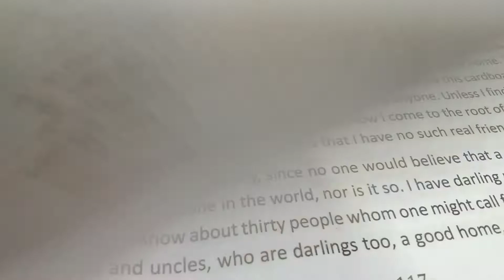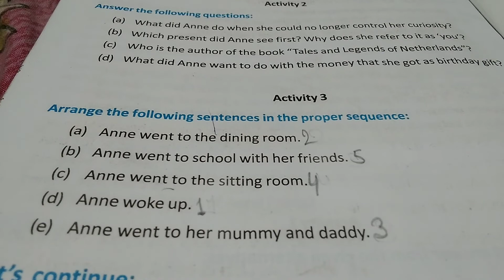My Diary Class 7 Lesson 12 All Activities WBBSE explained in Hindi Unit 1 Full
My Diary Class 7 Lesson 12 All Activities WBBSE explained in Hindi, Exercises and Comprehension explained in Hindi. Line by line translated for the students of class vii, Bengal board. Prose Analysis done for students. Taken From "Butterfly", textbook for English for class 7 (7th standard), West Bengal Board of Secondary Education (W.B.B.S.E.). Explained in Hindi with pictures for class eight students of Hindi medium.